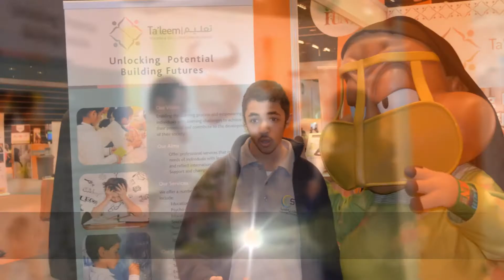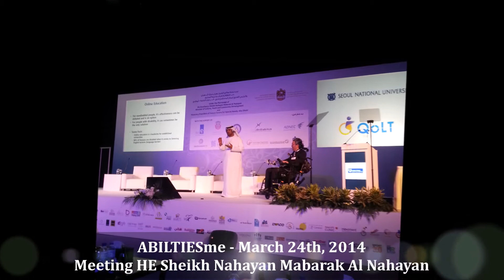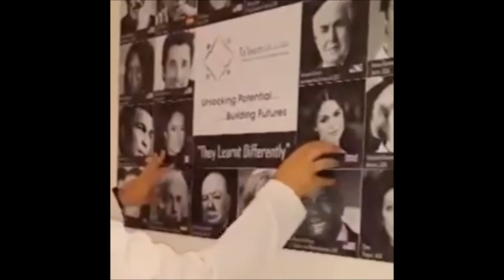Taleem Center February April 2014